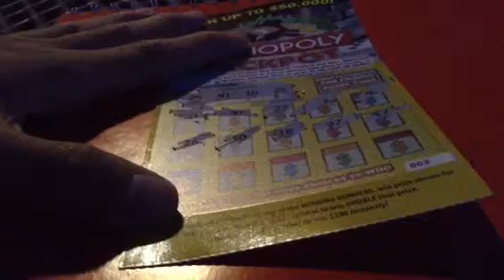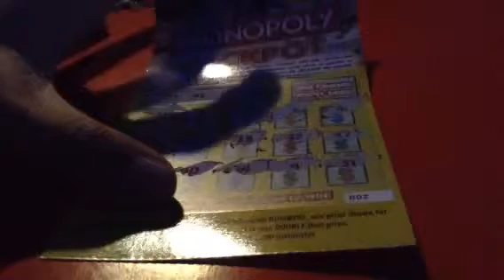Monopoly Jackpot Scratch Off, Season 4, Episode M57W